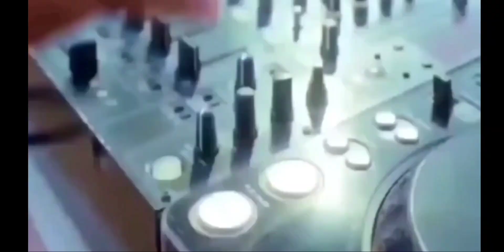𝐒𝐢𝐧𝐠 𝐎𝐟 𝐒𝐭𝐫𝐨𝐧𝐠 𝐓𝐃𝐌 𝐏𝐥𝐚𝐲𝐞𝐫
BGMI I'd :-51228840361 / name (Deepak Playz YT)
Divece :- Oppo y35
Video editing:-Capcut/vn/king master/
Control:-5 finger/3finger

😀Bgmi 2.7 update and pubg updated bgmi update video👈⚡And Bgmi player ⚡⚡

🤭Bgmi and pubg zero recoil Sensitivity ⚡ And Bgmi Sensitivity Best of pubg and BGMI Sensi⚡

👉BGMI 2.7 update Zero recoil Sensitivity for laser Sprays (BGMI/PUBG) Android/iOS ke liye ⚡

👉Android BGMI/PUBG MOBILE ULTRA Sensitivity Code⚡⚡Zero recoil Sensitivity code

👉⚡BGMI/PUBG MOBILE ULTRA Sensitivity Best of Best code zero recoil Sensitivity code

👉Android/iOS player best of best quality Video screen recorder glip⚡ screen recorder 👈

Reviled My Advance Settings⚡And Reviled My Advance Sensitivity code

👉Zero recoil After New updates And 2.7.0🤭👈
And Tdm Player BGMI pubg and Classic ⚡

👉Zero recoil Sensitivity code ⚡Zero recoil After New 2.7.0 update Vivo Y35 and 30 fps unlock

BGMI official and 2.7 update on update and royal paas femily ⚡⚡ And Reviled

And live streaming noo iOS turnip app👈and no leg of screen recorder 👈

BGMI Best Tdm Player 👈Bgmi best Tdm Player Headshot⚡ on Exports a Tdm  ⚡

Zero recoil Sensitivity code for of pubg bgmi best zero recoil Sensitivity code ⚡

⚡zero recoil Sensitivity 👈and BGMI/pubg zero recoil Sensitivity Best Tdm Player BGMI Best 👈⚡

Best of pubg/bgmi unblock sensitivity Code
and BGMI Sensitivity Best code⚡

Bgmi best regards ⚡and BGMI/pubg player and relates update 👈⚡of the bgmi update

How To Enable smooth😲Vivo y35 sensitivity ⚡Vivo y35 pro graphics 30fps unlock 🔓

Zero leg after new update😲| Tdm and classic Player gameplay⚡Vivo y35 Bgmi pro New update Tex😨

BGMI/ PUBG Best Sensitivity Code😨Pro Sensitivity Code 😨pubg and Bgmi🥺

Pubg and Bgmi Best five fingers 😨and three finger👍 Best sensitive code/and control code Bgmi🥺

No copyright song in 30 music tak enable 👍 Videos no copyright song ⚡

BGMI/PUBG AND Zero recoil Sensitivity code
BGMI Best Tdm Player BGMI/PUBG
BGMI UPDATE BEST REGARDS
BGMI/PUBG AND BEST Sensitivity
BGMI Best Tdm sensi code ⚡
BGMI/PUBG sensitivity Code ⚡
BGMi/PUBG Royal paas 100 rp max
BGMI new updates and Royal paas
BGMI ROOM Chelleng
BFMI Royal pass
Poco X3 best divece
Vivo Y35 30 fps unlock
Vivo Y35 an unlock fps
Iphone 14 max level 90fps
BGMI/PUBG new updates
BGMI PUBG LIVE STREAMING
BGMI Best gyro sensitivity
BHMI/PUBG GYRO SENSITIVITY CODE
BGMI/PUBG in best sensitivity Code
Vivo Y35 normal phone
Vivo Y35 30 fps
Vivo Y35
Best divece 18000
Best for sensitive code ⚡
Zero recoil Sensitivity code
Zero recoil Sensitivity 👈
BGMI/PUBG ❤️

Bgmi player and pubg ⚡ Zero recoil Sensitivity code ⚡

Best of ncr song ⚡best Ncr song use Video noo ncr song in best song⚡

Bgmi /pubg best Edit audio song ⚡⚡in best edit audio song 8n use on Videos⚡